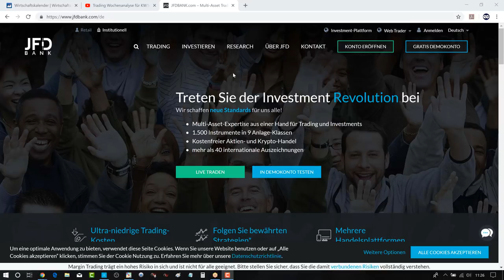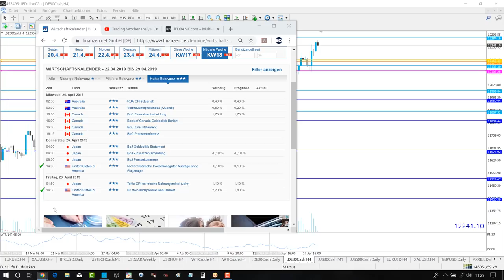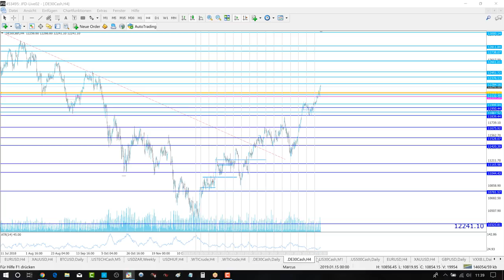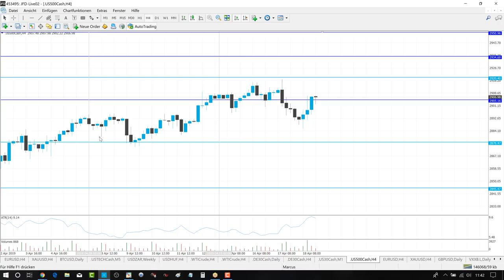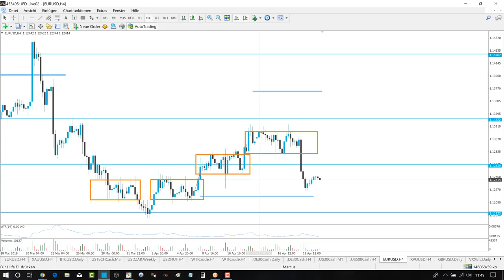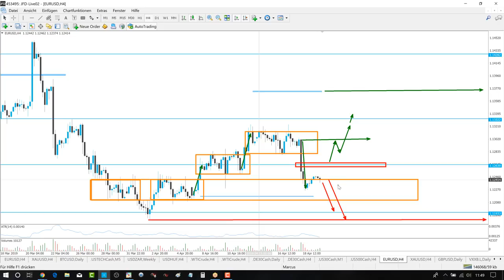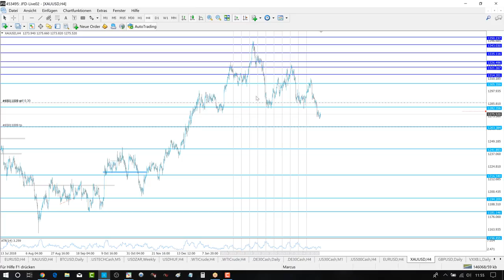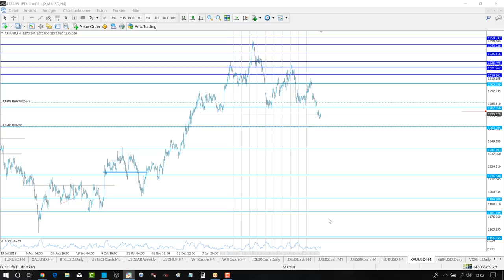Trading Wochenanalyse für KW17/2019 mit Marcus Klebe - DAX - EUR/USD - Gold - S&P